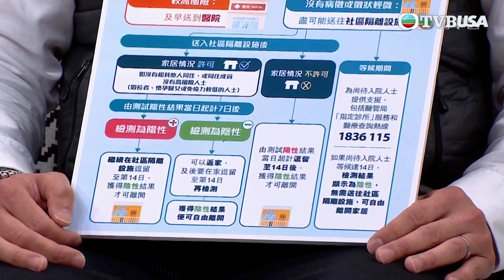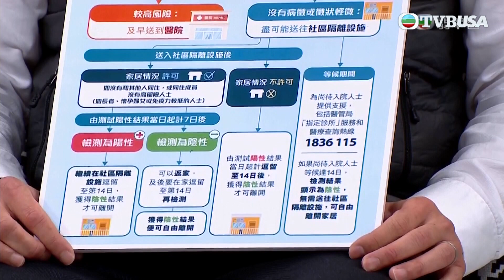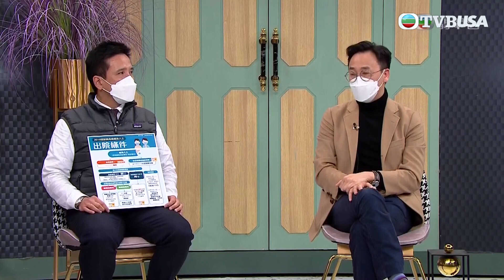爭分奪秒同抗疫｜確診後該如何減低傳播風險？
爭分奪秒同抗疫｜第五波疫情來勢洶洶點算好？特備節目《爭分奪秒同抗疫》，有最新疫情資訊、多位抗疫及醫護專家為觀眾解答疫情問題、為市民提供適切支援，與全港觀眾同心抗疫，走出疫境！